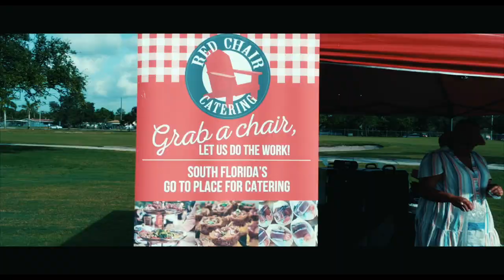golf 2021, chamber of commerce Pompano Beach